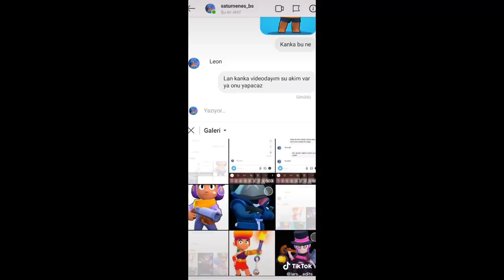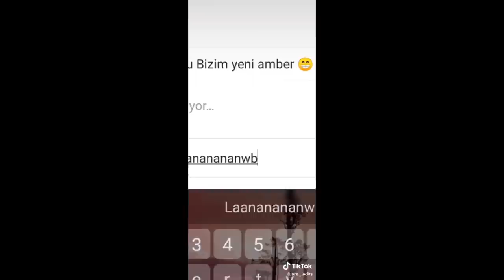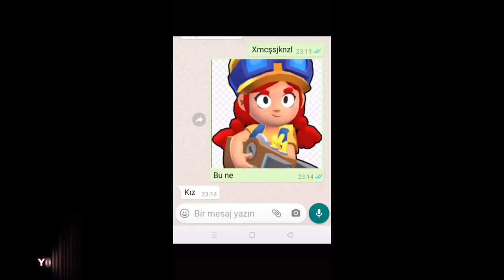Kahvaltıda izlemelik Brawl Stars Tik Tok Videoları #246